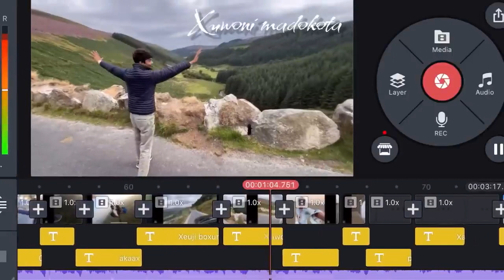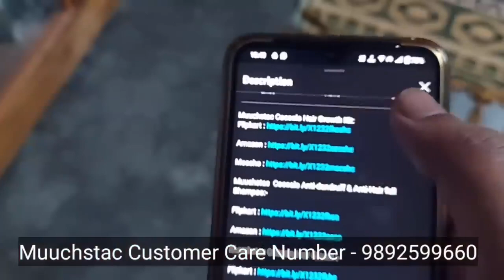এইখন বাইক হে - This is super Battary Bike